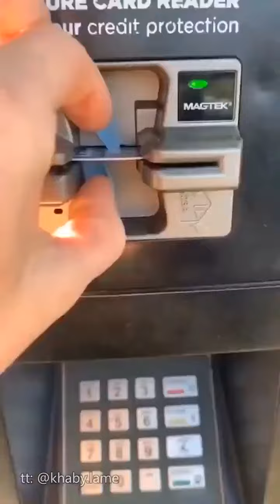My brain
My brain right now